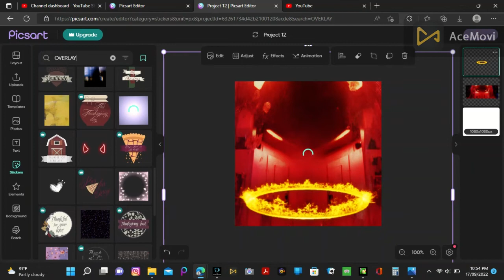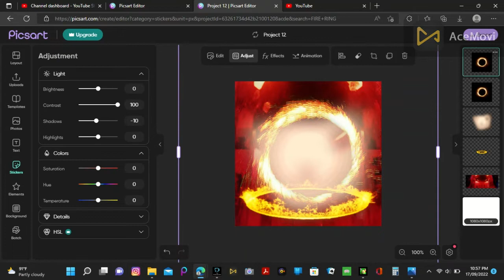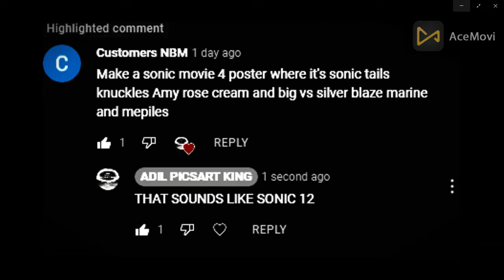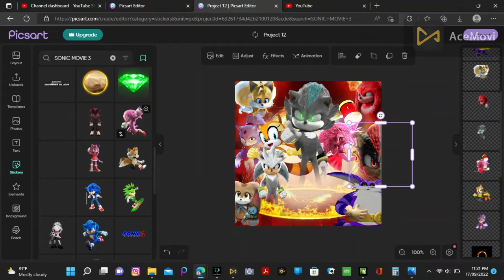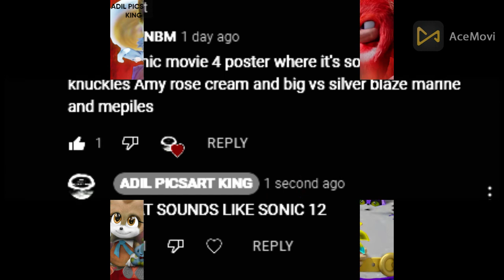MAKING A SONIC MOVIE 12 WALLPAPER [ADIL PICSART KING]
EDUCATIONAL PICSART PROVERSION HOW TO DO
CREDITS TO@Customers NBM
FOR BUISNESS REQUIRES